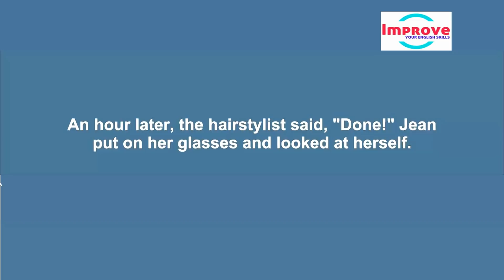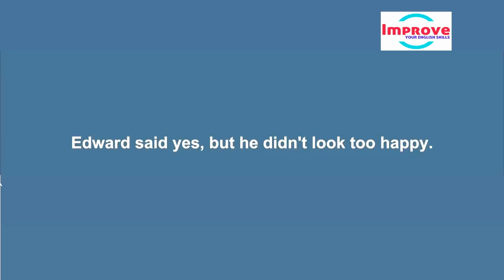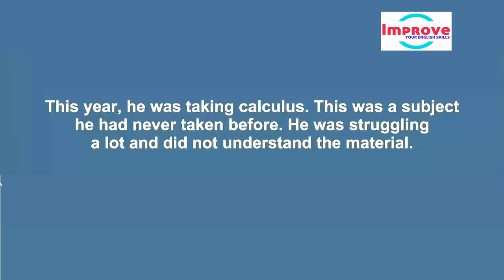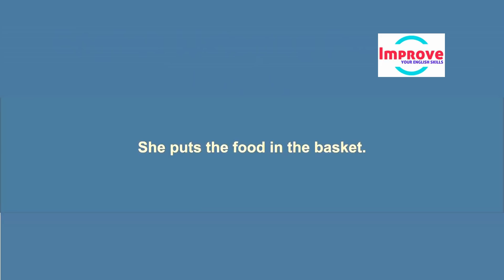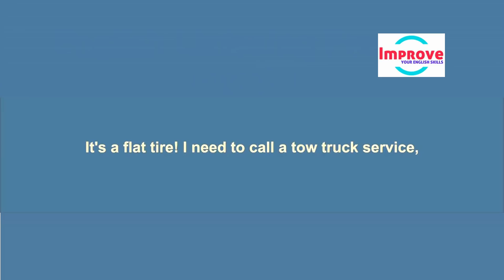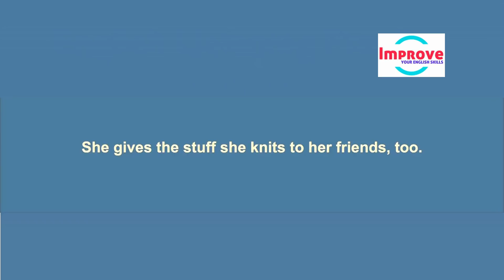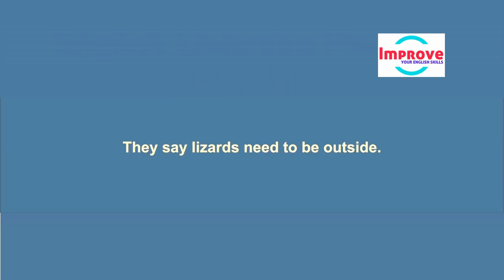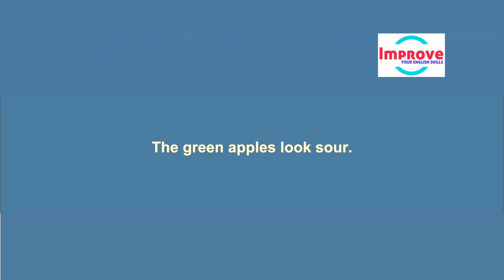Listening English Skills Practice By Topics ● Learn Speaking English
Listening to And Improve English While Sleeping - Listening Exercise